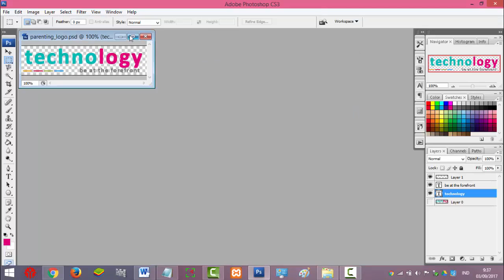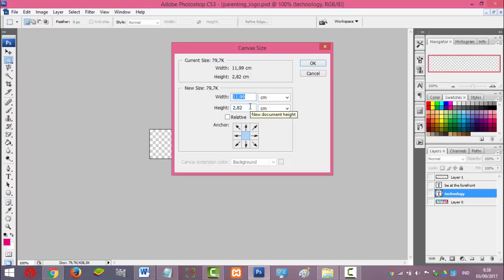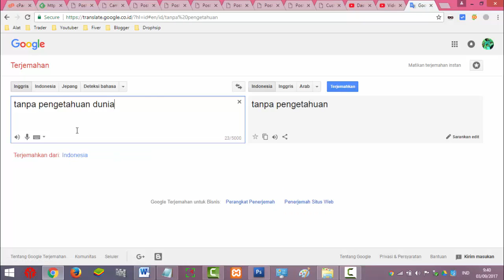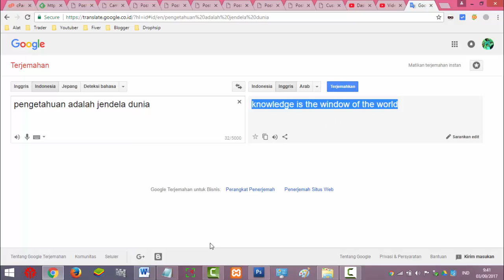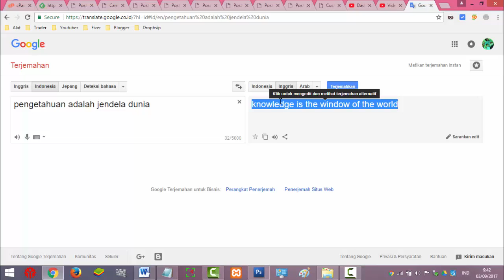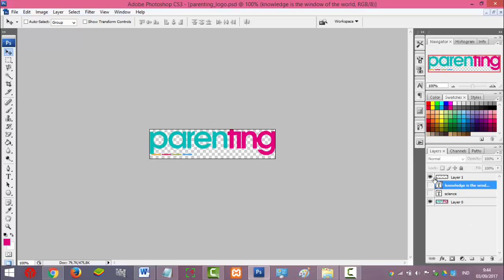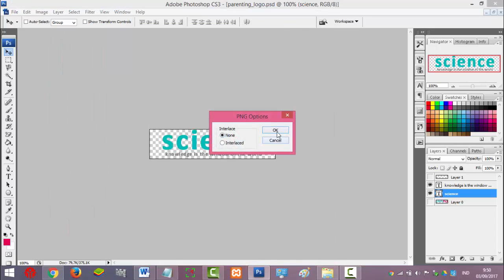Cara Membuat Logo Website dengan Mudah dan Cepat Menggunakan Photoshop